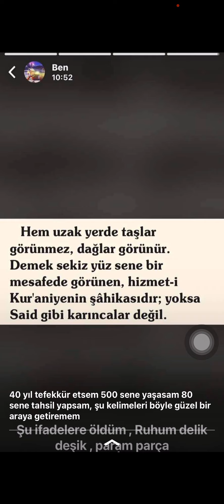Hem uzak yerde taşlar görünmez dağlar görünür / Ruhum delik deşik param parça / Üstad Harika Biri